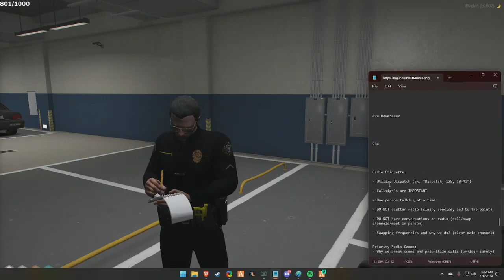Flop Jan 5, 2024 | NoPixel 4.0 5/11